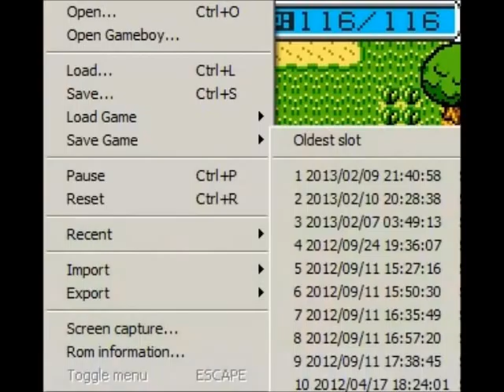BygMan plays: Pokemon Diamond (Telefang bootleg) (req. by Homicidalkiller) (Part 53)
-The 'Saks' is Back-

We get through the forest and into yet another enemy installation where I see a certain enemy make a return appearence.

Spammers, flamers, and trolls will be named Ken.